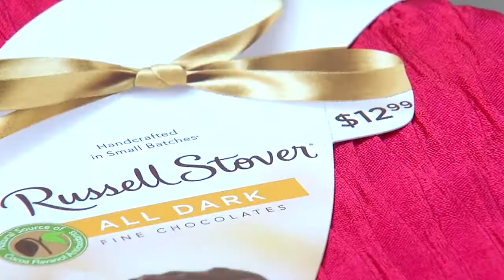Chocolate Taste Test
Godiva, Malley's, Russell Stover's, Ghirardelli